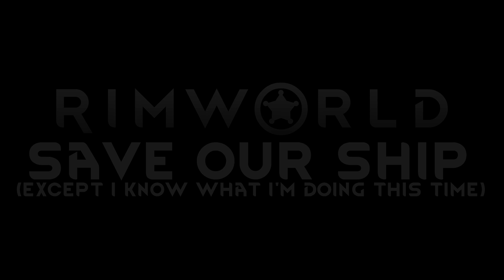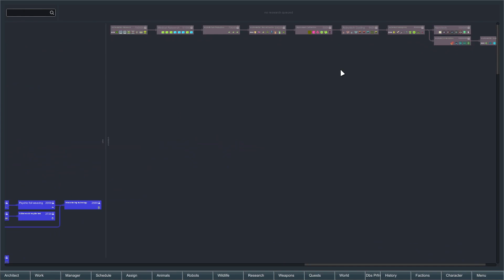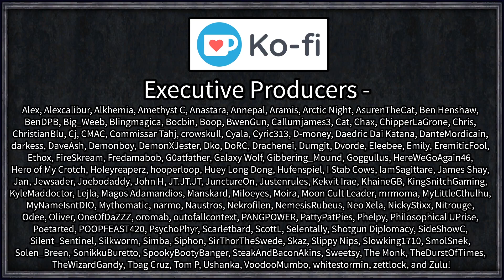Let's Build Some Superweapons - Rimworld: Save THEIR Ship #1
Alarms blare, the caskets open, and our characters find themselves in a frozen base, deep within the arctic. Could the last space adventures have been another simulation all this time? Mondo certainly hopes so, seeing as now there isn't a huge death laser sized hole in his torso.

With all their research and skills from last series intact, and with access to new automation technology, our characters swear revenge for the loss of their virtual flagship and friends.

=== Mod Info ===

Steam workshop collection and install instructions (Updated!)

Achtung!

Colorful Traits
Created by raydarken

Epic Rivers
Created by Clarky

Misc. Robots

ModCheck
Created by nightinggale

RimNauts
Created by RadZerp

Snap Out!

[1.2][1.1] Graphics Settings - Fix your textures!

 === Links ===